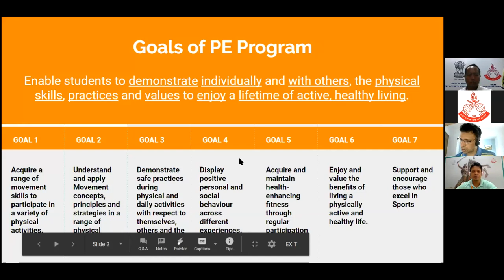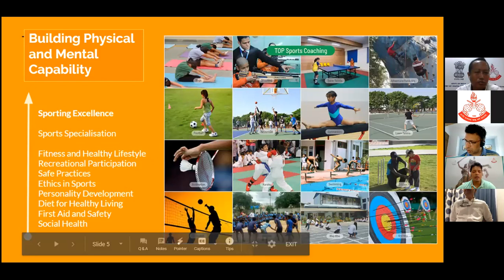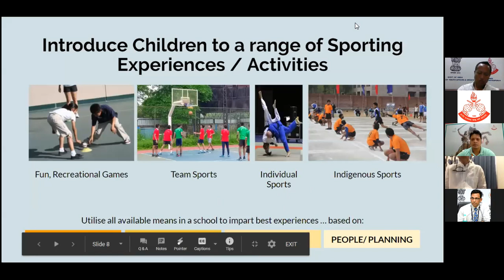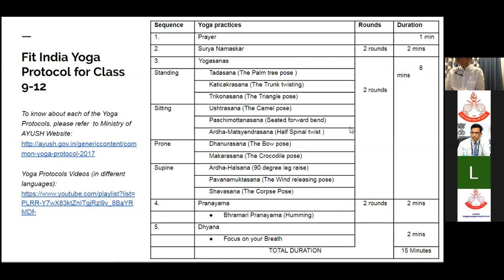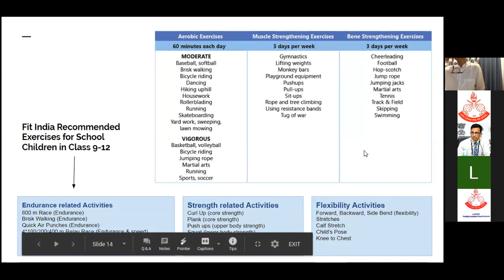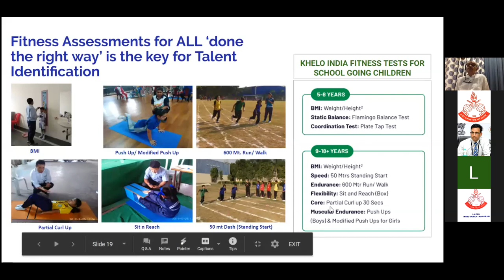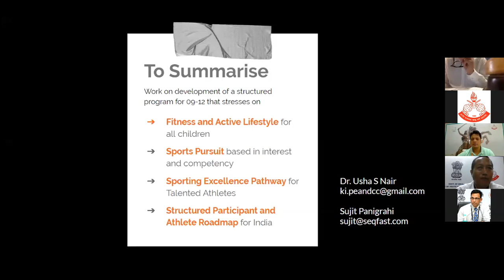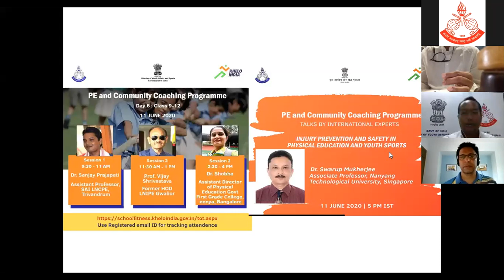Batch 1 - 11 June 2020 class 9-12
Fitness and Active Lifestyle, Sports Participation, Sporting Excellence Pathways for students of class 9-12? Join Dr. Sanjay Kumar Prajapati, Asst Prof, SAI LNCPE, Trivandrum, Prof. Vijay Shrivastava, Former HOD, LNIPE Gwalior and Dr. Shobha, Asst Director of Physical Education, Govt First Grade College, Bangalore